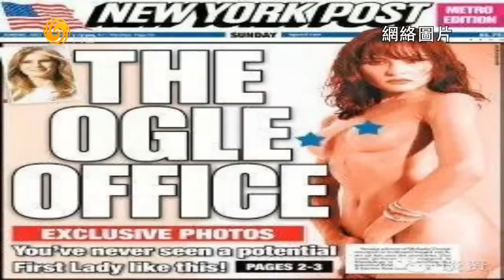锵锵三人行20160808 王冲：希拉里要是没当选我就裸奔